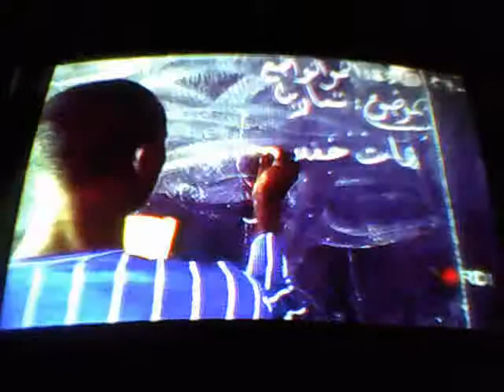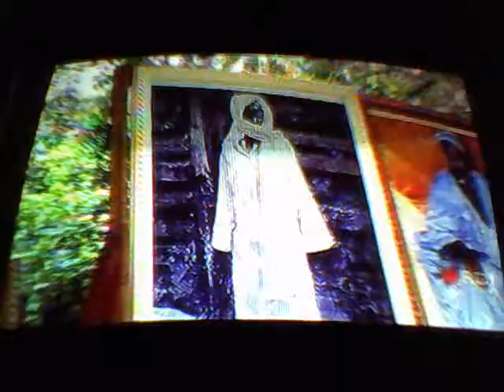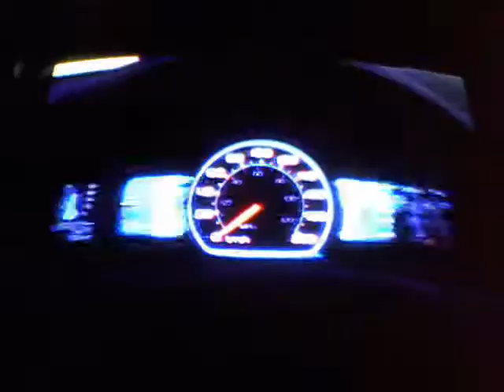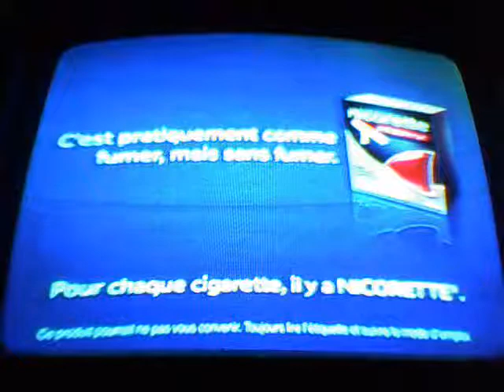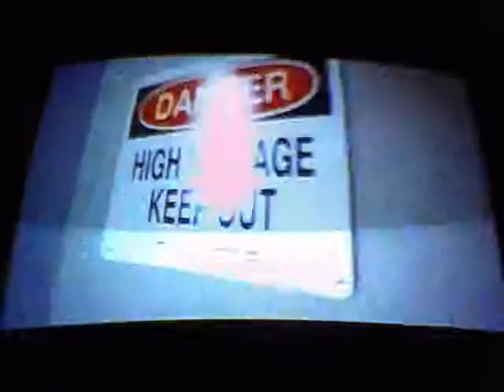TV5 French documentary about Africa